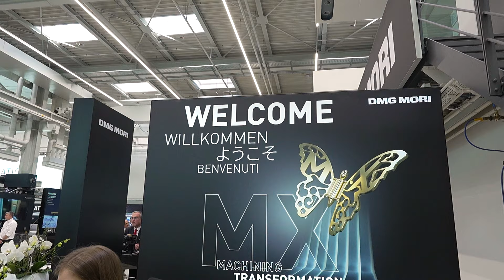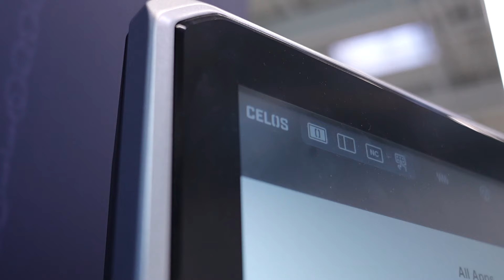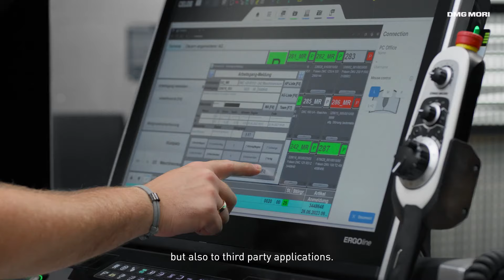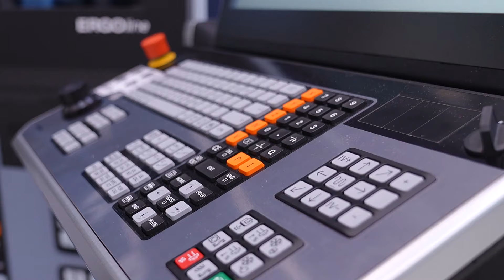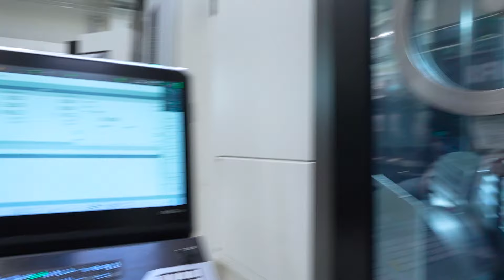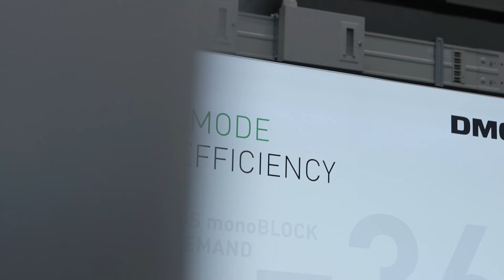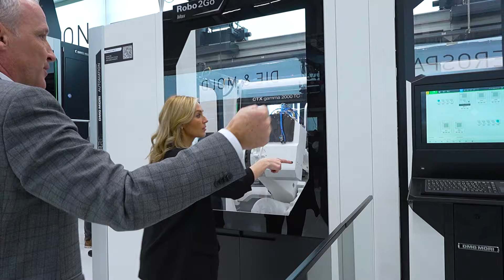DMG MORI Open House Tour - Pfronten 2024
Step into the future of manufacturing technology as Markus Piber guides Lyndsey through the captivating world of the DMG MORI Pfronten open house. Set against the backdrop of the 2024 event, which echoes the thematic essence of EMO, the focus here lies on MX Machining transformation—a revolutionary approach poised to redefine industrial standards.

In an era where sustainability, achieving net-zero goals, and optimizing manufacturing efficiency are paramount, this open house emerges as a beacon of innovation and progress. Witness firsthand the convergence of cutting-edge technology and eco-conscious practices, as DMG MORI showcases a diverse array of solutions designed to meet the evolving demands of the industry.

From advanced machining techniques to seamlessly integrated automation systems, every facet of the open house exudes excellence and ingenuity. Markus Piber, a distinguished figure in manufacturing technology, serves as the perfect guide, offering invaluable insights into the transformative potential of MX Machining and its implications for the future of manufacturing.

Experience the excitement and inspiration of the DMG MORI Pfronten open house, where innovation knows no bounds and the quest for sustainable manufacturing reaches new heights. Join Lyndsey and Markus on this extraordinary journey, and discover the limitless possibilities that await in the realm of modern manufacturing.

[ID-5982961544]